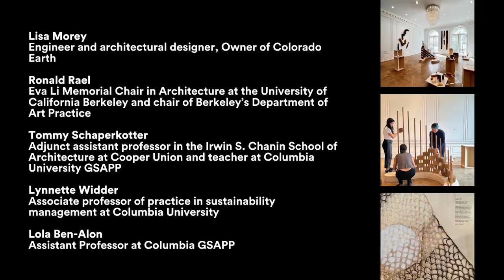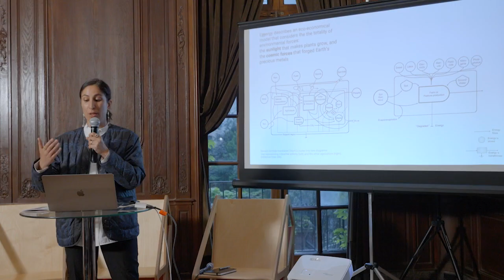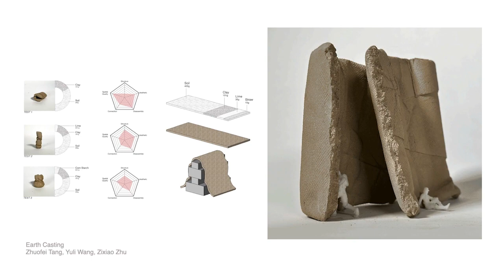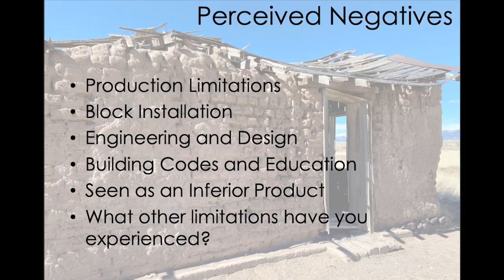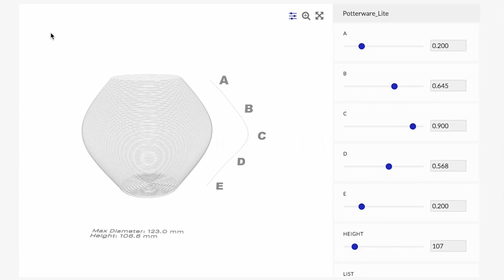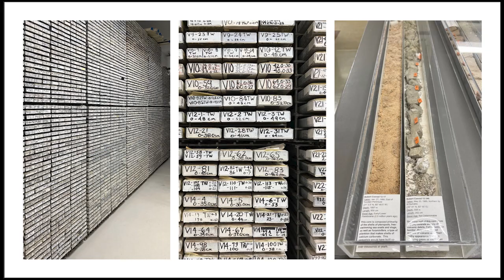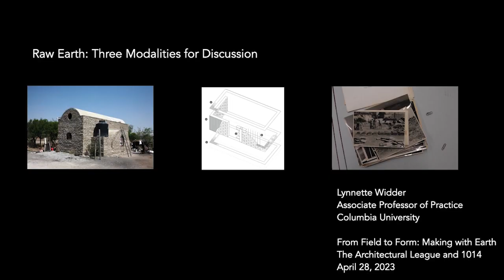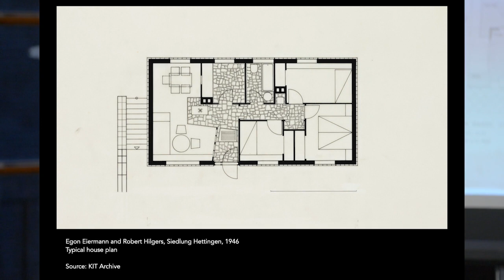From Field to Form: Making with Earth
In this video, Lola Ben-Alon of Columbia University GSAPP’s Natural Materials Lab, moderates a discussion with practitioners, educators, policy advocates, and material scientists to explore the possibilities of earthen materials.

The panel discusses natural earth- and fiber-based building materials, their manual and digitally-driven fabrication, life cycles, and supply chains, as well as the advantages and disadvantages of using earthen materials in construction, renovation, and mass/insulation.

The participants include Lisa Morey, an engineer and architectural designer who owns and operates Colorado Earth, a company that produces adobe and earth blocks; Ronald Rael, a designer, activist, architect, and author whose research interests connect indigenous and traditional material practices to contemporary technologies and issues; Tommy Schaperkotter, an architect, builder, and educator devoted to trans-disciplinary exploration of material cultures, construction ecologies, and interdependencies between built and non-built environments; and Lynnette Widder is an architect, architectural historian, and educator whose work currently focuses on low-carbon renovations of modernist buildings and a grant from the U.S. Army Corps of Engineers to develop textile-reinforced raw-earth structures for the Sahel region.